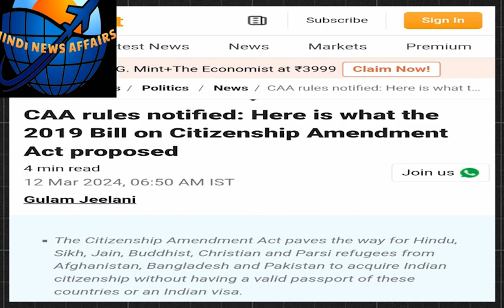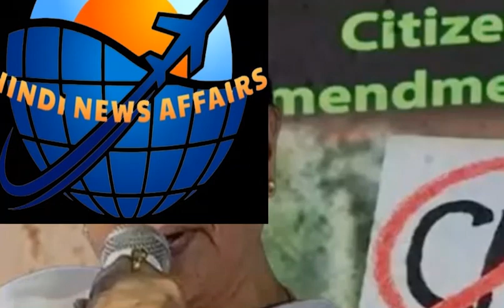CAA Kanoon Lagu Hua Pure Desh Me